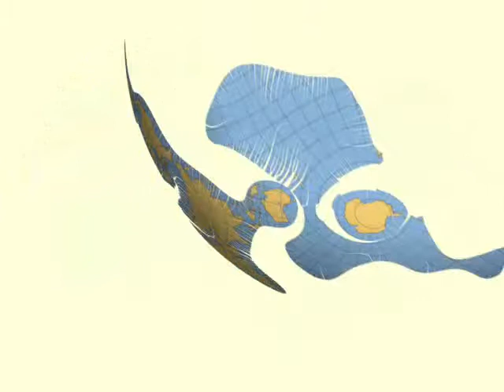Unfolding the Earth: Myriahedral Projections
This is an example of Myriahedral Projections from the paper:
     Jarke J. van Wijk. Unfolding the Earth: Myriahedral Projections.
     The Cartographic Journal, Vol. 45, No. 1, pp.32-42, February 2008.

This work belongs to Dr. Jarke J. van Wijk, I'm just uploading it here so it's easier to watch and share.